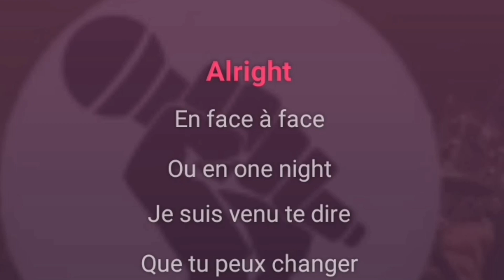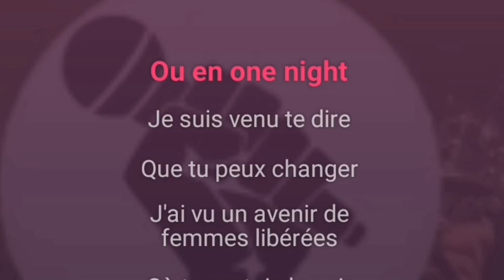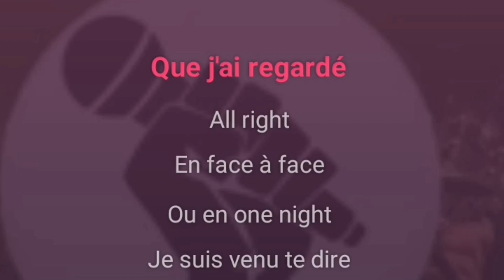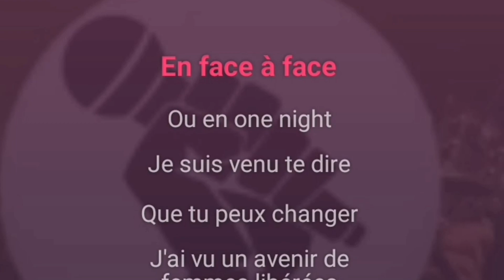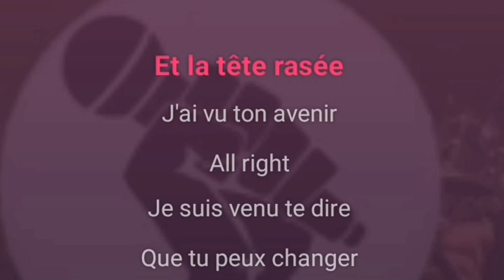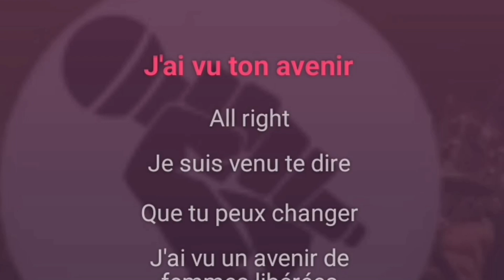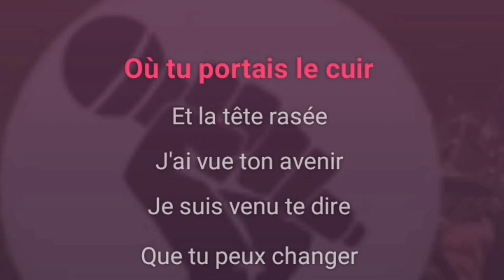Fille de personne KARAOKE 🤩🎵 Hubert Lenoir 🎶 Instrumental lyrics 🎼 BEST VERSION🎤